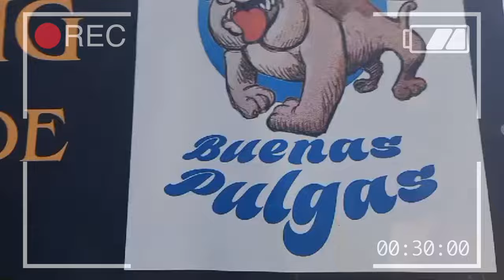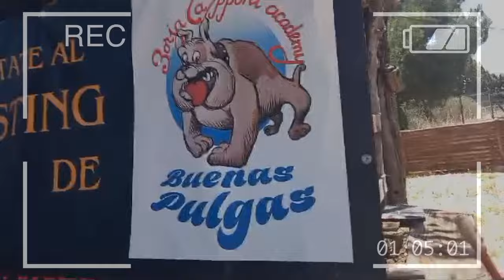MIA Y HORUS VIENEN A LA ACADEMIA / PIT BULL VS BORDER COLLIE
En este vídeo os presentamos a una border collie y a un Pitbull que vienen a la academia para la rehabilitación ...enseñamos socialización y como acudir a la llamada